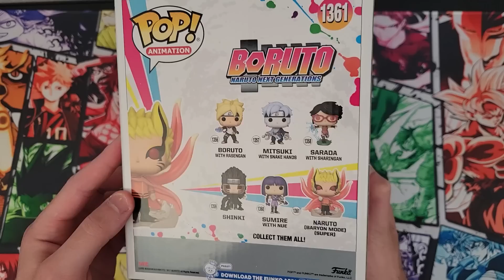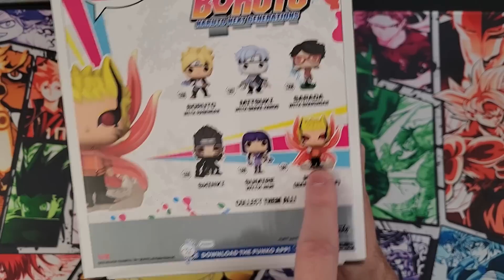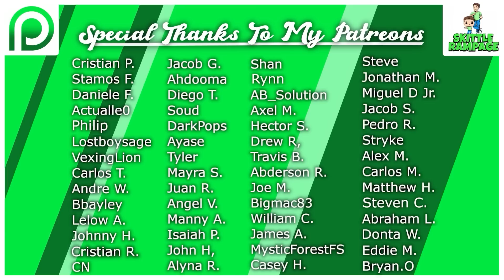First Looks: AAA Naruto Baryon Mode & Boruto Chase Funko Pops!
Today  we Unbox and give first looks at The New AAA Exclusive Naruto Baryon Mode Glow & Boruto With Chakra Blade Chase Funko Pops!